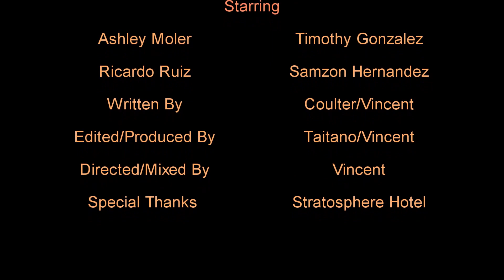2016 3WALLBALL OUTDOOR WORLD CHAMPIONSHIPS - Sept 21-25, 2016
ENTRY DEADLINE APPROACHES!  GO TO 3WALLBALL.COM TO GATHER INFO

The 3WB World Outdoor Championships debuted in 2010 with a group of fanatic court-sport leaders focused on promoting Paddleball, Racquetball & Handball.

Since that year, the 3WallBall.com think-tank organizers have sculpted the event into a multi-sport-mass-media sporting vacation getaway that has attracted players and fans from around the globe.

Part of the attraction?  ESPN has partnered with WPHLiveTV to bring it's third installment of these games and looks to return in September.  Moreover, the Stratosphere Hotel Tower Casino employees and staff have rolled out the red carpet for all participants and fans with special hotel discount codes, newly remodeled rooms, off-the-chain amenities and front yard space for all of the action, just across the strip.

The Stratosphere Hotel Tower Casino has become the home for the biggest combined court-sport event in the world and you are invited. Go to 3wallball.com for event information related to all three sports.

For 2016, this event is scheduled for September 21-25 in Las Vegas, NV, right on the famous Las Vegas Strip and ANYONE can enter:

**Use your tabs on r2sports to gather info regarding the amazing discounted hotel specials with host, the Stratosphere Hotel Tower Casino

Video produced and created by Dave Vincent, Matt Taitano & Mike Coulter
Filmed by Dave Vincent and Matt Taitano w/special permissions by the Stratosphere Hotel Tower Casino and 107 SkyLounge
Edited and remixed by Dave Vincent
Directed by Dave Vincent & Matt Taitano
Starring:
Ashley Moler
Rick Koll
Ricardo Ruiz
Timothy Gonzalez
Samzon Hernanez
Intercom Voice:
Tracy Davis